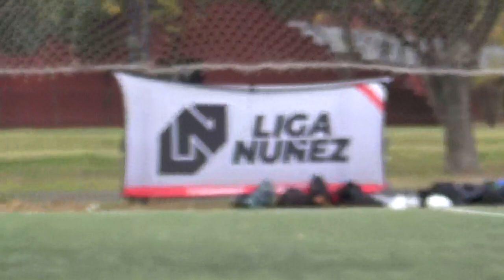REAL PEDO vs BAYER NEVERLUSEN - LigaNuñez - SLD - 2/6/24